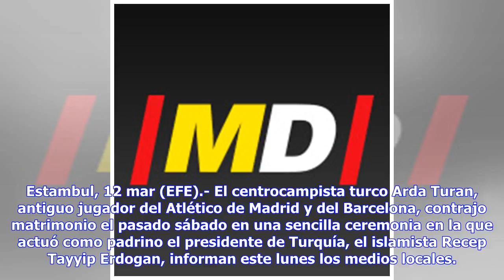Noticias de última hora | El presidente turco, testigo en la boda del exbarcelonista Arda Turan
Estambul, 12 mar (EFE).- El centrocampista turco Arda Turan, antiguo jugador del Atlético de Madrid y del Barcelona, contrajo matrimonio el pasado sábado en una sencilla ceremonia en la que actuó como padrino el presidente de Turquía, el islamista Recep Tayyip Erdogan, informan este lunes los medios locales. El futbolista, actualmente en las filas del Basaksehir, había anunciado que no le parecía apropiado celebrar un enlace con muchos invitados mientras el país está en guerra, en referencia a l...